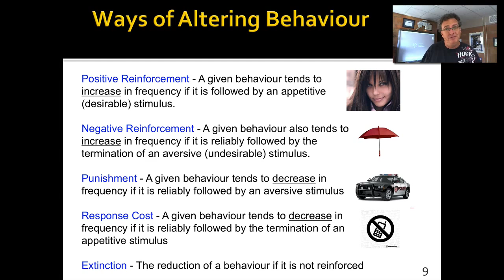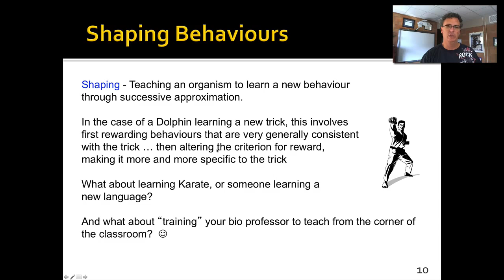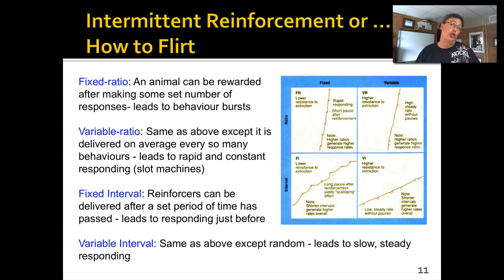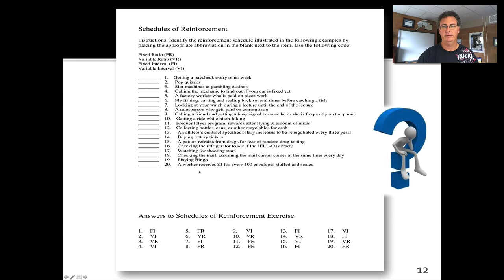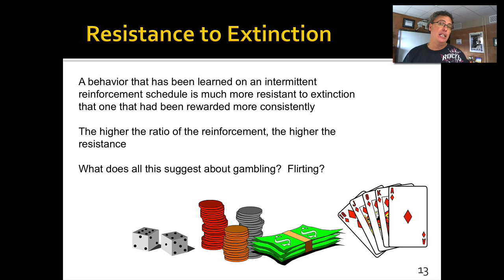LearningLecture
The last bit of my second lecture in the learning chapter ... operant conditioning stuff